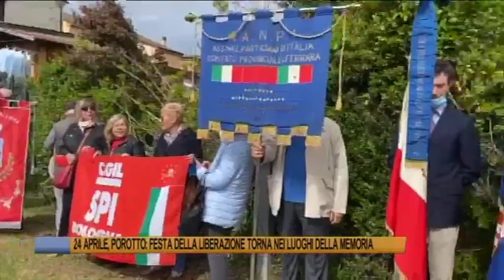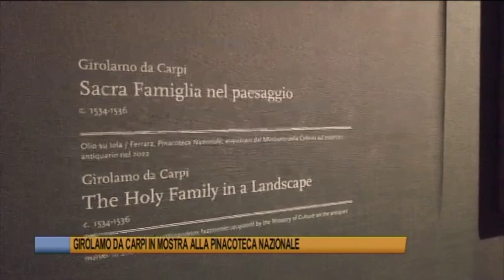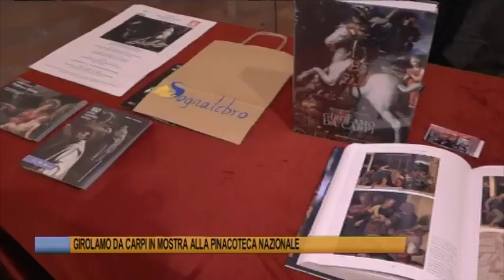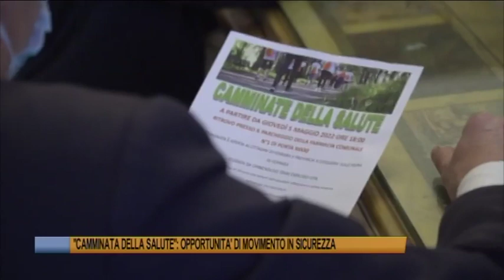Telegiornale di Ferrara del 25 aprile 2022 Edizione delle 13 30